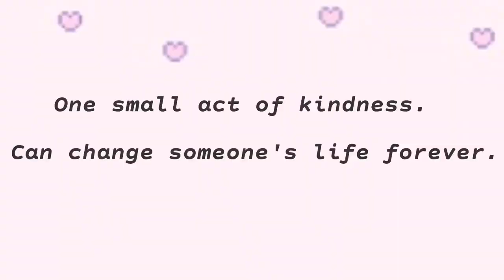WATSONS HAUL AGAIN💸!! (+ SHOUTOUT☺️) | Thatsmarya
Link on my bio or you can search "Thatsmarya" on youtube ❤️
- Repost this on your story and don't forget to tag me, and add caption
-Comment DONE here 😘

Winner will receive a brand new Instax Mini 7s and will be announce when I reached 1k subs and 1.5k ig followers. God bless 😇

Name: Mary Niza
Age: 21
Nationality: Filipino